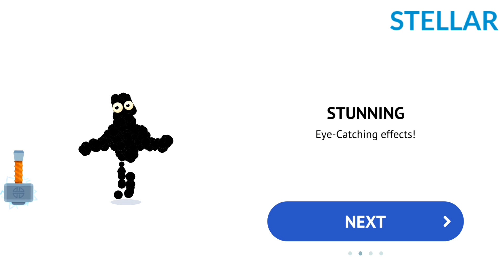BOWMASTERS ANDROID UPGRADE VERSION 2.14.47 | NEW 7 CHARACTERS UPGRADED